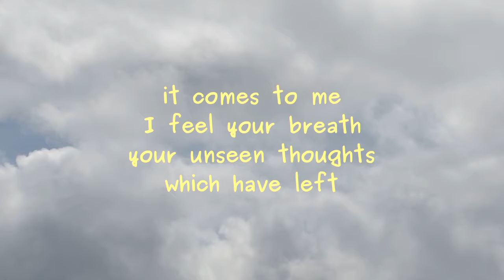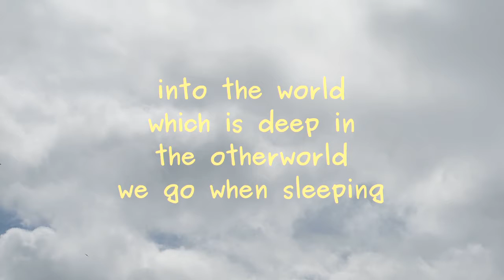It Comes to Me